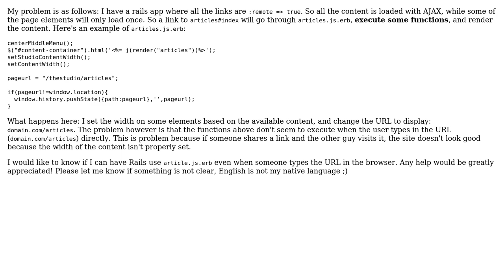Rails AJAX: execute js.erb file when user types URL in browser bar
With thanks & praise to God, and with thanks to the many people who have made this project possible! | Content (except music & images) licensed under CC BY-SA | Music | Images & others | With thanks to user Stefan Hagen user Milind and the Stack Exchange Network Trademarks are property of their respective owners. You are responsible for your own actions.